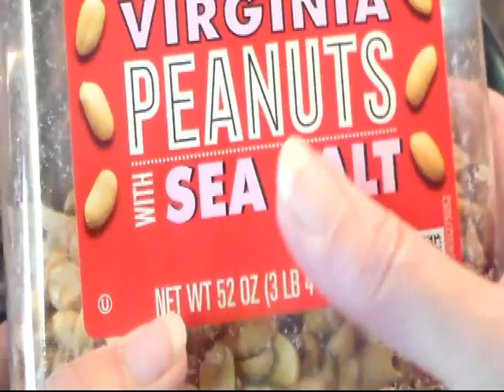Easy Peanut Brittle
No need for a candy thermometer for this peanut brittle. This is a very quick and easy recipe that I got from my Step-Dad. Just be very careful because you are working with very hot sugar. Here are the ingredients and directions:

2 cups granulated sugar
1/2 cup water
1 1/2 cups peanuts
If you are using salted peanuts, no need to add any more salt. If using unsalted, you can add a pinch of salt to your sugar and water, or sprinkle some salt over the top of your brittle. You can leave out the salt. It's up to you.
Go ahead and prep your baking sheet with a silicone mat, or non stick cooking spray, or butter.
In a large pan over medium high heat, add your sugar and water. Gently stir until the sugar melts. Once melted and it starts to boil, stir occasionally until the sugar turns a light amber color. Be careful because the sugar can burn fast. Once the sugar turns to a golden amber color, remove from heat and carefully stir in your peanuts and pour on your prepared baking sheet. Be careful because this is very hot! Let this completely cool before breaking the brittle up. Store in an air tight container. I hope you enjoy!
My Links:
.com (No spaces)